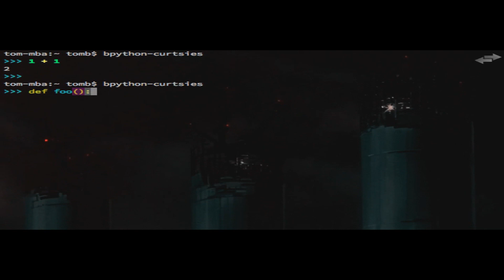lil pony aka lil bronco - Call Me Da Plug | ʜᴅ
Prod. by LOUD LORD

I N T E R I A G O HD